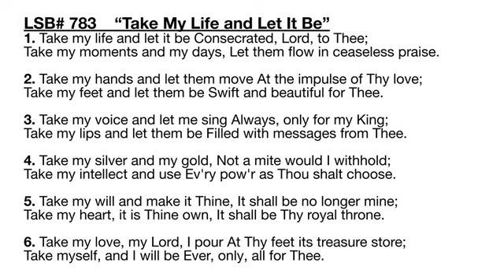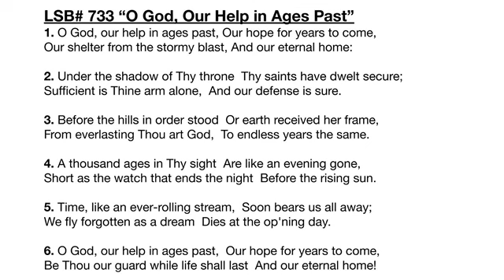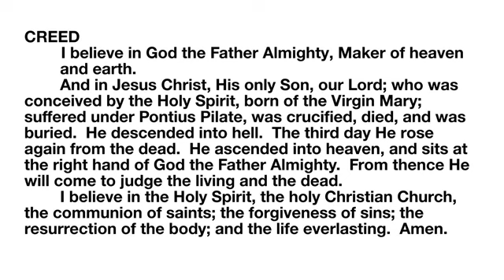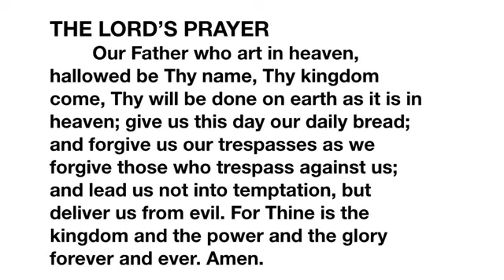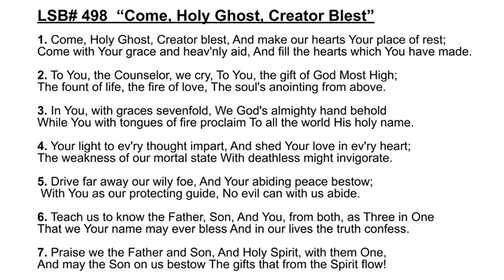January 21, 2024 - Epiphany 3